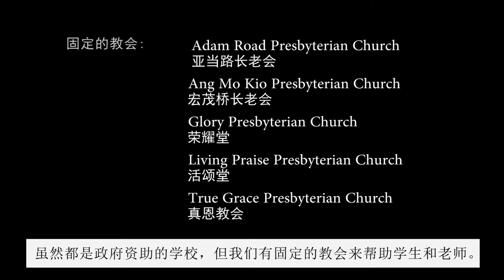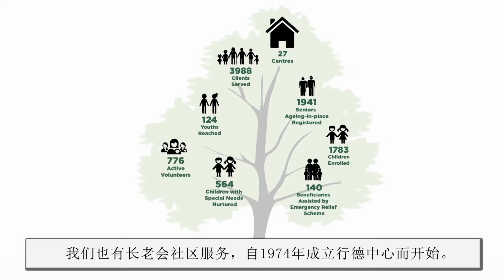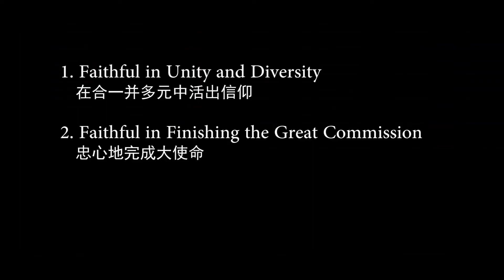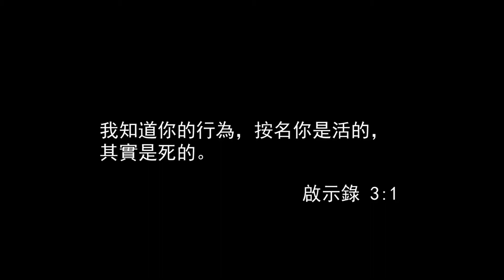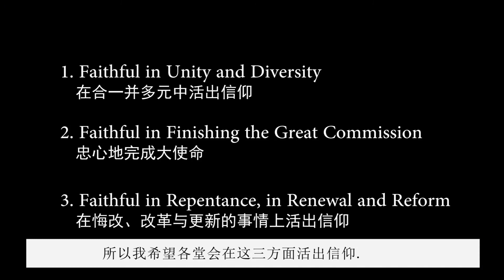2019 年大会主日